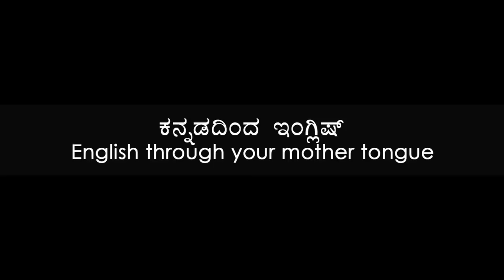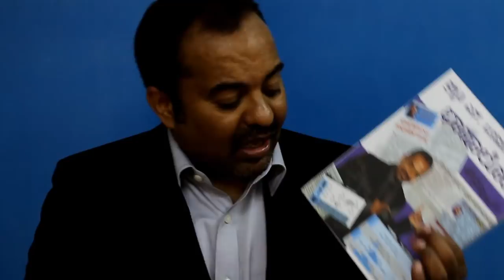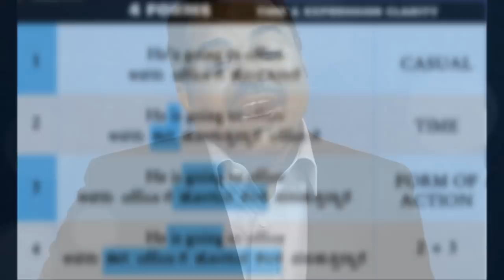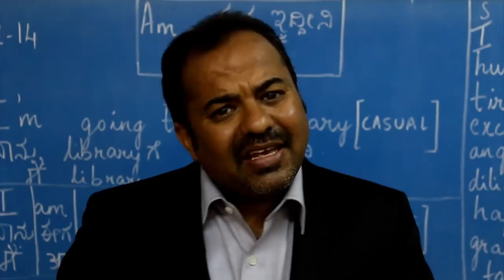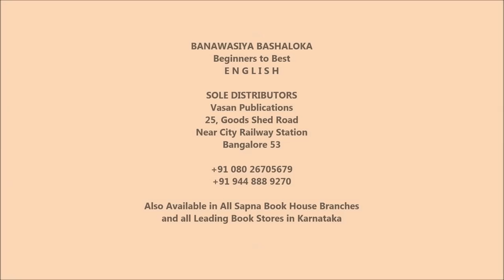Prakruthi N. Banwasi's (S1Epi11) English Improvement through Kannada (Mother Tongue)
The correct translation of 'Am' in your Mother Tongue is not 'Naanu'... This Episode improves your knowledge of 'Am' and also provides an explanation regarding core aspects of English that will aid your betterment, like... the answer to 'Will I learn English', What to Talk & How to Talk, Using a lot of English words in your Mother Tongue,  How many words you need to know to speak English well, 20 words you need to know to Improve English, Definition and Description of AM in Kannada and other languages with the help of students, explanation of 'I am going' in 4 Forms, the need for Expression, Tone  & Speech Music, Usage of 'I am Happy', and also has a Practice session that will show you how to perfect your knowledge quotient in 'Am' usage and apply the same method to other words like is/was/will/shall etc.